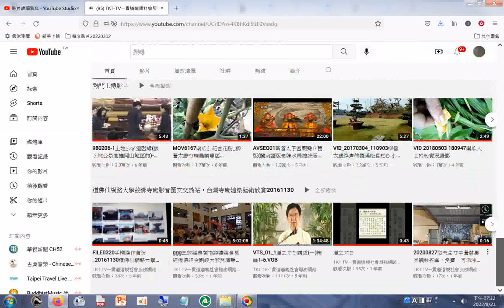摘錄#三教經典閩南語讀經#金剛經第十五分 參考台南天巨書局出版的錄音帶網路可搜尋找閩南語臺語讀經，使用Fire fox瀏覽器